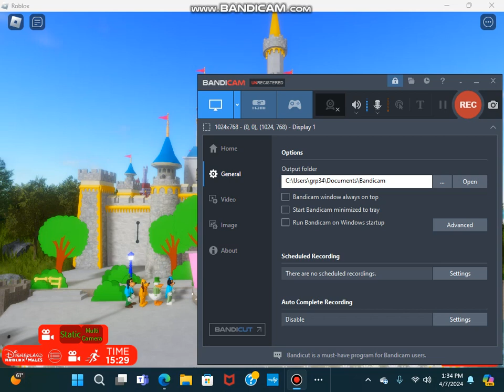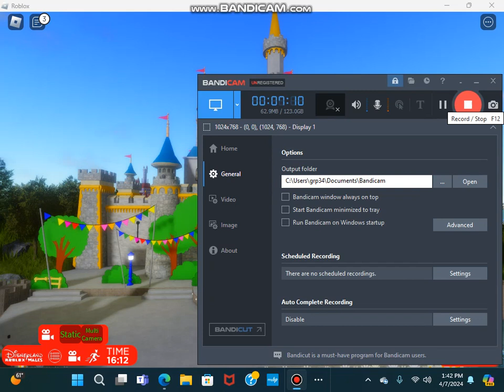Easter Egghunt celebration stage show dlw part 2